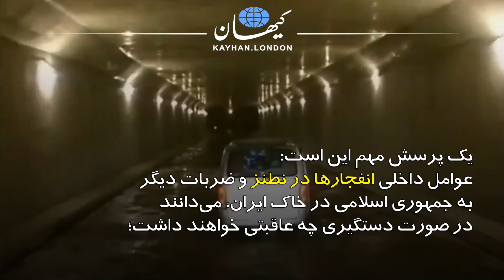کیهان لندن - اقتدارِ پوشالی همراه با «نفوذ استراتژیک» و «آلودگی امنیتی»!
🔶شنبه ۲۸فروردین ۱۴۰۰ در کیهان لندن می‌خوانید؛ گزارش سیاست داخلی از حامد محمدی🔶
دومین انفجار در تأسیسات اتمی نطنز در کمتر از یکسال را می‌توان ضربه امنیتی مهلک بر دستگاه‌های
حفاظتی و اطلاعاتی جمهوری اسلامی دانست. آنهم در حالی که علی خامنه‌ای می‌گفت «دوران بزن دررو تمام شده» و «دشمن یکی بزند ده ‌تا می‌خورد!»

محسن رضایی دبیر مجمع تشخیص مصلحت نظام و فرمانده پیشین سپاه پاسداران انقلاب اسلامی انفجار نطنز را رخدادی «حیثیتی» دانست و اعتراف کرد «آلودگی امنیتی» در کشور تشدید شده است.

حکومت اسلامی در ایران همواره سوریه را «عمق استراتژیک» خود در مقابل اسرائیل گمان می‌کرده. اما در عمل جمهوری اسلامی تبدیل به عمق استراتژیک اسرائیل شده و کم نیستند ایرانیانی که از آن استقبال هم می‌کنند.

یک پرسش مهم این است: عوامل داخلی انفجارها در نطنز و ضربات دیگر به جمهوری اسلامی در خاک ایران، می‌دانند در صورت دستگیری چه عاقبتی خواهند داشت؛ چرا و با کدام انگیزه‌ این مأموریت‌های خطرناک را می‌پذیرند؟!